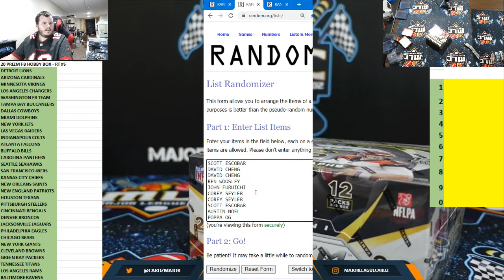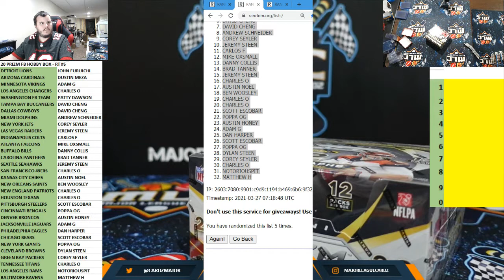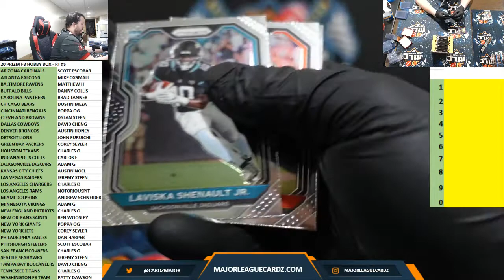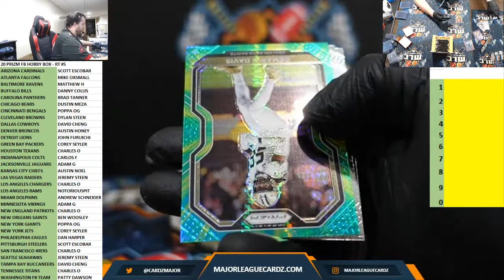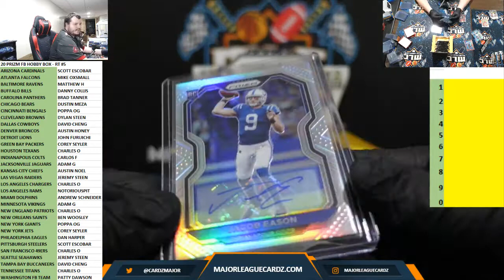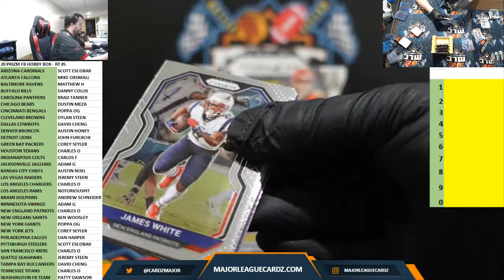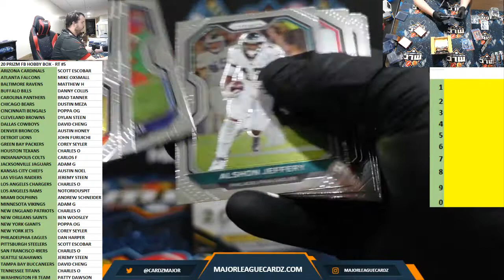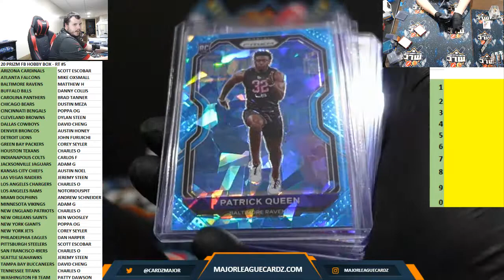20 PRIZM FB HOBBY BOX - RT #5